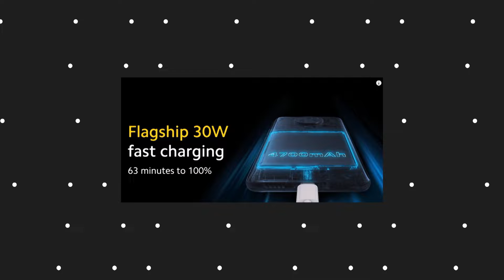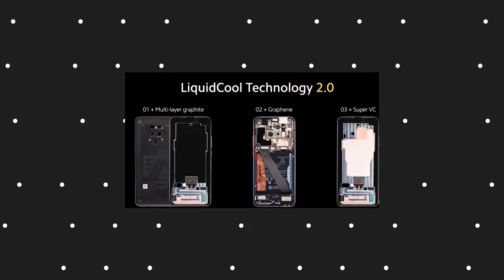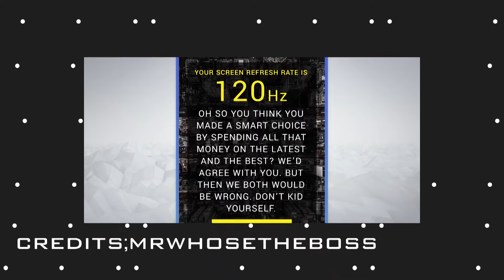Poco F2 Pro Review|நல்லாதான் இருக்கு.......|Hi 5 Tech Tamil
poco F2 Pro has been unveiled officially as the new flagship by the Chinese brand. The smartphone comes as a rebranded version of the Redmi K30 Pro that was launched in March. It features a pop-up selfie camera and houses a quad rear camera setup. The Poco F2 Pro also comes with the top-of-the-line Qualcomm Snapdragon 865 SoC. Other key highlights of the latest Poco phone include a gradient back panel and a proprietary liquid-cooling technology that is touted to dissipate the heat. The Poco F2 Pro also comes with 5G support.
like share subscribe Some Music Used in this Channel(NOTE: PIECES OF MUSIC USED IN NEWER VIDEOS ARE MENTIONED IN A SEPERATE SECTION, SOME VERY RARELY USED MUSIC MAY NOT BE AVAILABLE)